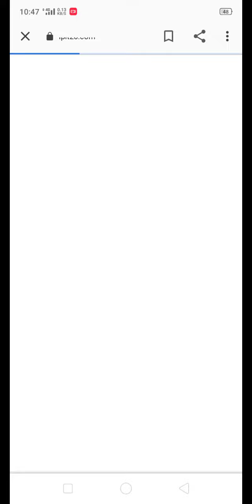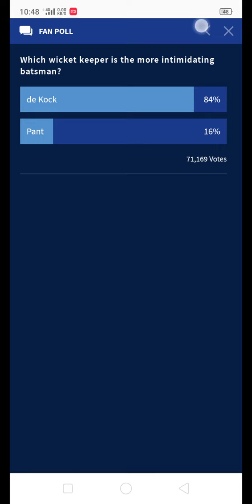Vote for your IPL 2020 Champion how to vote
Vote for favorite player in IPL 2020